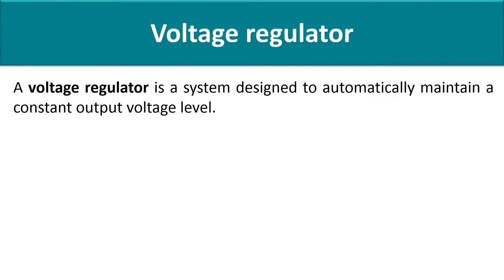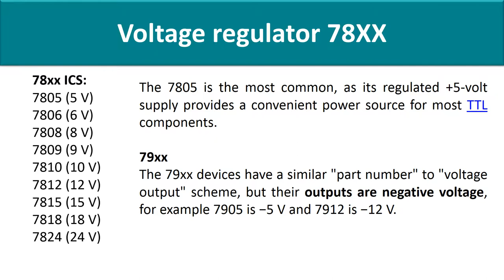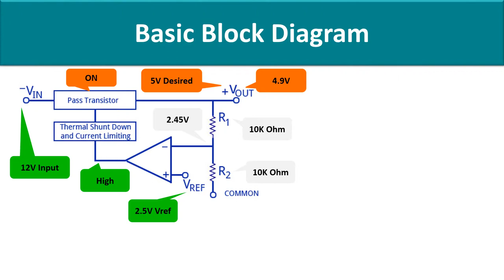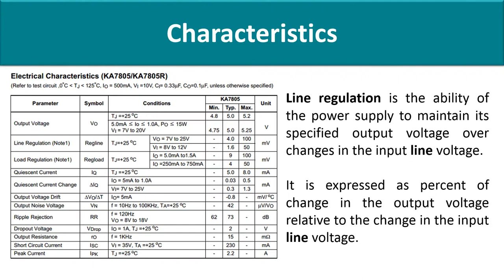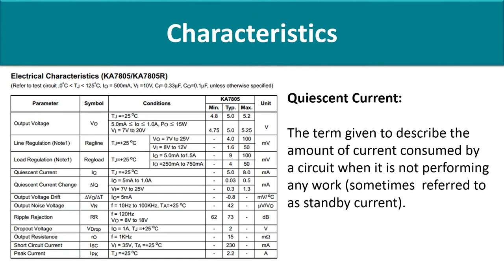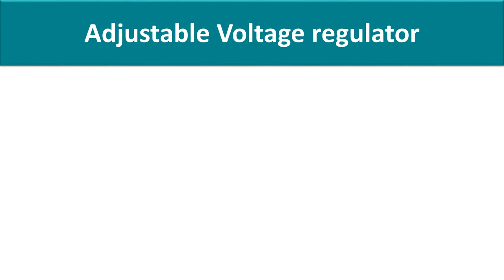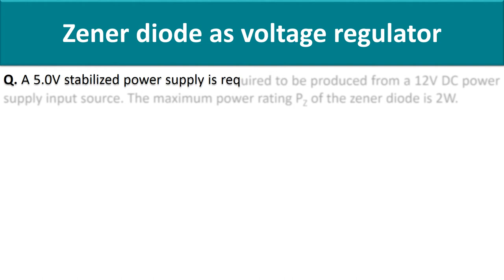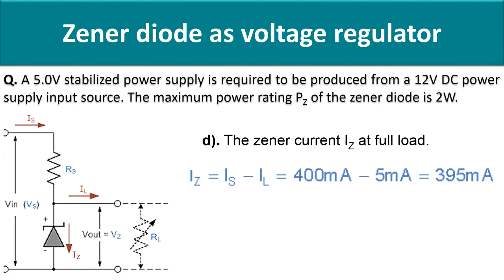Voltage regulator 78XX LM317 Zener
This video will help students to understand what are Linear Voltage regulators, their types, calculation and characteristics.